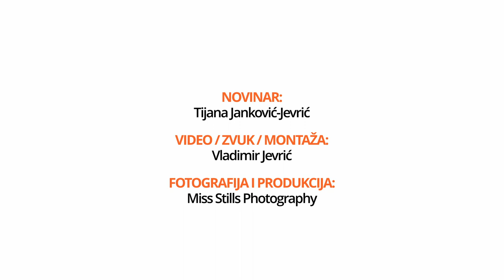Nemanja Pantelić - LookerWeekly.com intervju - Ko nosi NP garderobu?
Modni kreator, Nemanja Pantelić, u trećem delu razgovora sa urednicom Tijanom Janković Jevrić (LookerWeekly.com magazin) otkriva ko su ljudi koji nose odeću njegovog brenda "NP by Nemanja Pantelić".

Ceo intervju možete pročitati na LookerWeekly.com

Autor: Tijana Janković-Jevrić // @lookerweeklymag
Sagovornik: Nemanja Pantelić // @np_by_nemanja_pantelic
Foto: Tijana Janković-Jevrić // @miss.stills
Video: Vladimir Jevrić
Produkcija: Miss Stills Photography